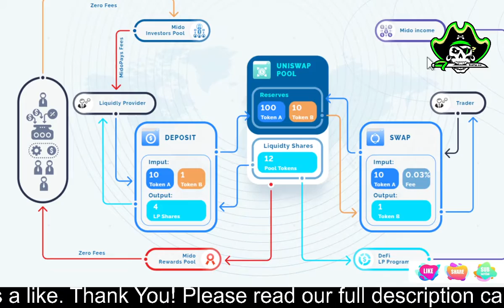Mido Finance New Passive Income Earning Platform The Latest Update By Payment Proof Crypto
ALL MODERN TECHNOLOGIES IN ONE PLATFORM
We are a team of specialists in various IT fields. We have combined the most popular areas in one platform, which will become the center of entry into the world of technologies and finance for both beginners and experienced traders, collectors, miners. You no longer need to waste time looking for trendy ideas.